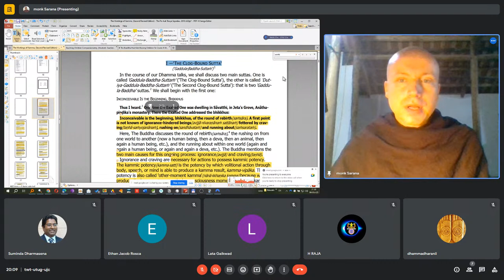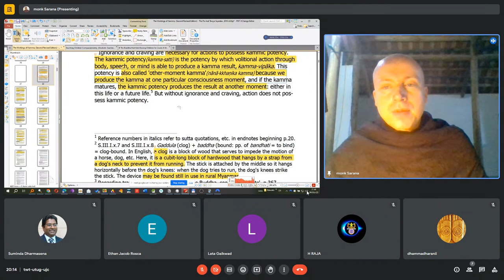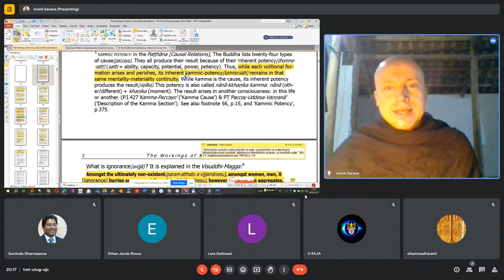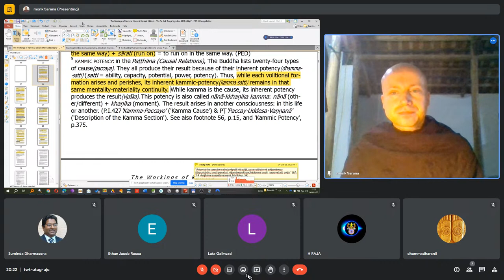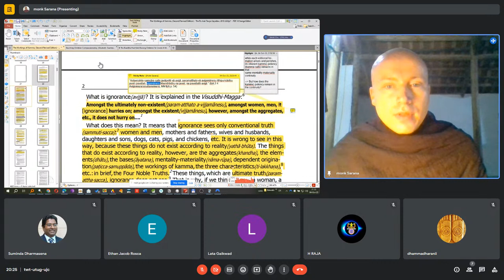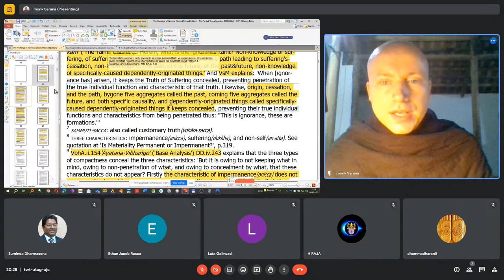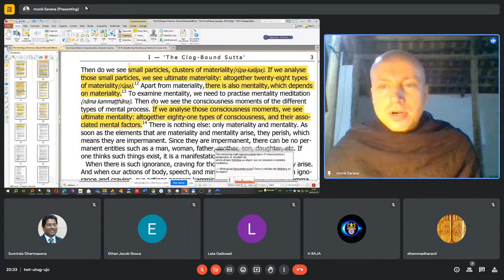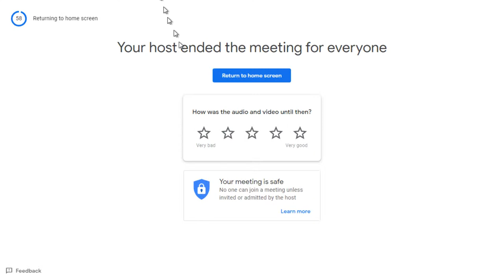Working of Karma - 01 - The Clog-Bound Sutta | Ven. Sarana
Course: Working of Karma
Lecture: 01 - The Clog-Bound Sutta
By Ven. Ashin Sarana
On Wednesday the 4th October 2023 at 2:00 p.m. (UTC/GMT), 7:30 p.m. (SLST/IST, UTC/GMT+5:30) - please convert to your local time.

Dhammadharaṇī is organising a on the on the Working of Karma based on the book Working of Karma by Ven. Pa Auk Sayadaw.

This is part of a series of courses, organised by  Dhammadharaṇī, featuring a host of erudite speakers covering a wide range of Buddhist subjects. These programmes aim to tickle the participants' intellectual curiosity and understanding in Buddhism. Everyone is welcome to come and investigate various aspects of Buddhist metaphysics, philosophy, psychology and sociology regardless of faith and current level of knowledge in Buddhism.

Please join and also invite your friends to join too.